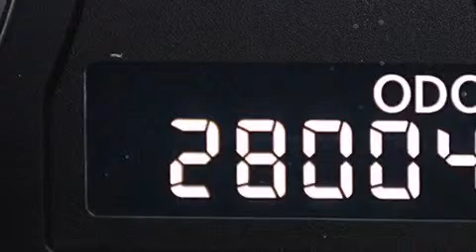Usado 2012 Lexus RX 350 Para La Venta en Palm Beach FL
Haz clic aquí para ver el precio Hemos tenido el honor de servir a la zona de Lake Worth fl , le prometemos que su experiencia superará sus expectativas ! Year : 2012 Make : Lexus Model : RX 350 Engine : Motor con 6-Cil de 3.5L Trans . : Transmisión Automática de 6 Velocidades Millaje : 27,999 Stock : 84049 Offleaseonly.com 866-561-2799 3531 Lake Worth Rd Lake Worth , fl 33461